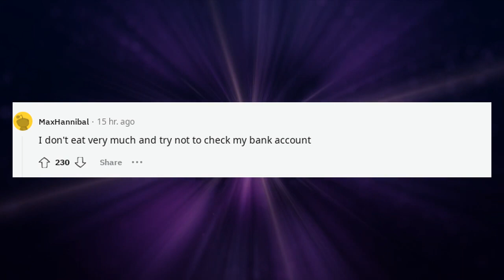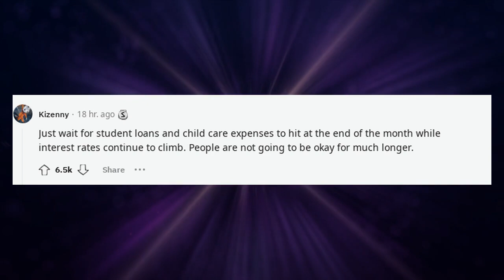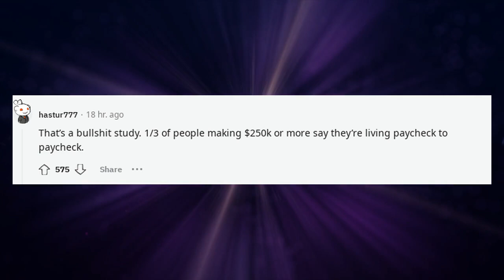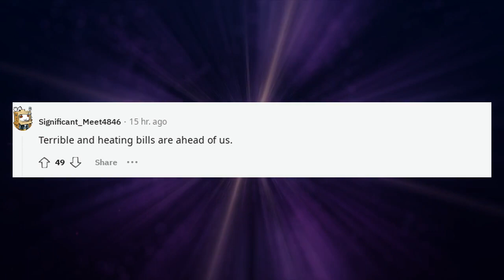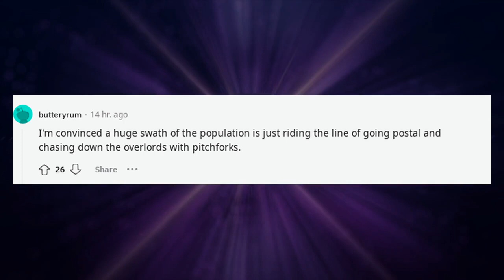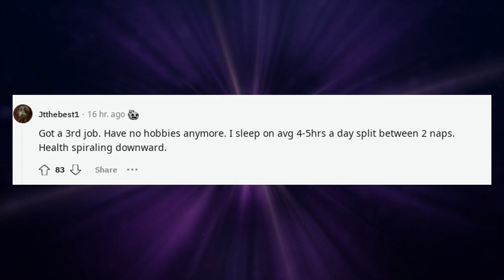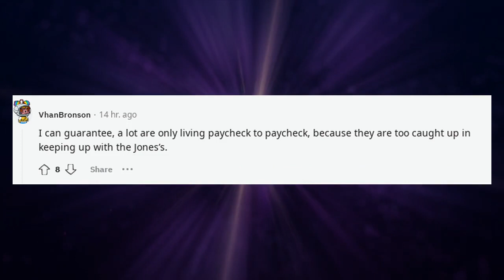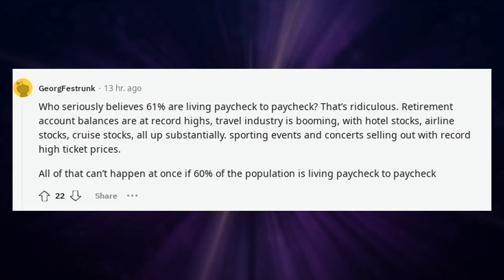How is the average American coping right now when 61 of us are living paycheck to paycheck?